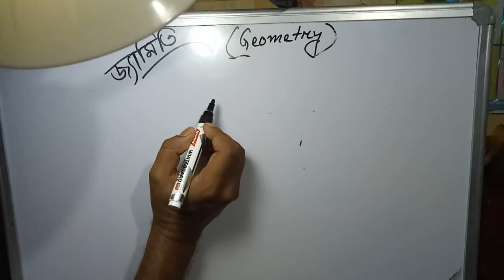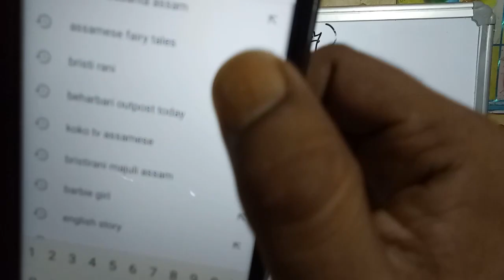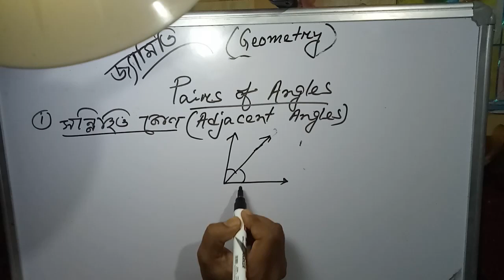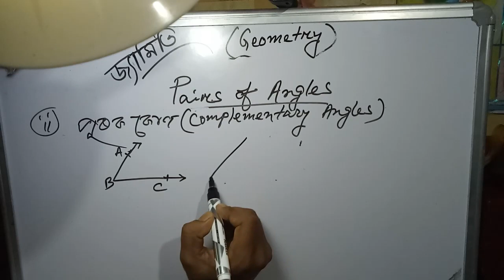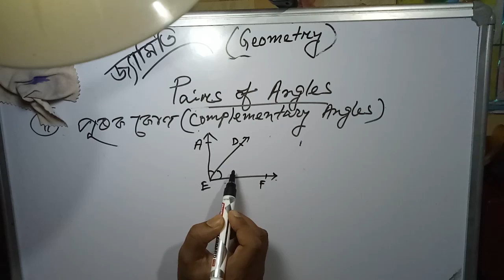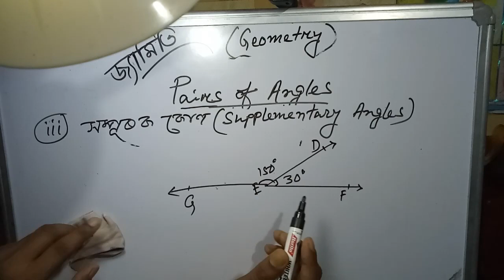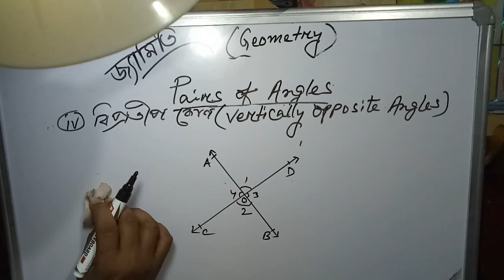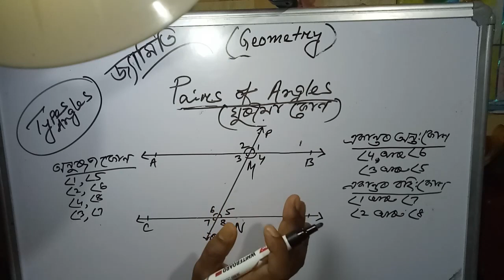জ্যামিতি(Geometry),Part-2#কোণৰ বিভিন্ন প্ৰকাৰ#সন্নিহিত, বিপ্ৰতীপ,একান্তৰ,অনুৰূপ কোণ আদিClass-27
2012 চনৰ TET পৰীক্ষাৰ প্ৰশ্নোত্তৰ চাওক তলৰ লিংকত